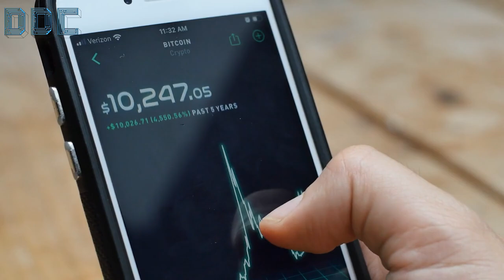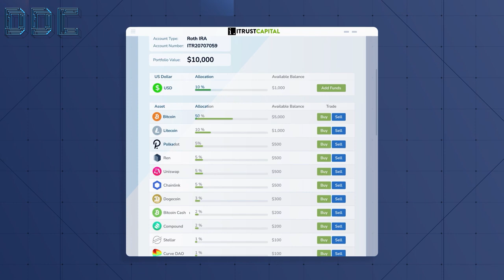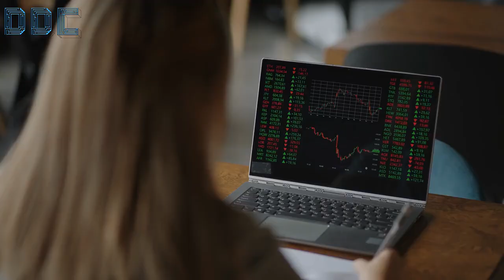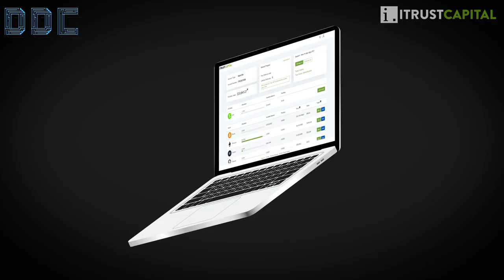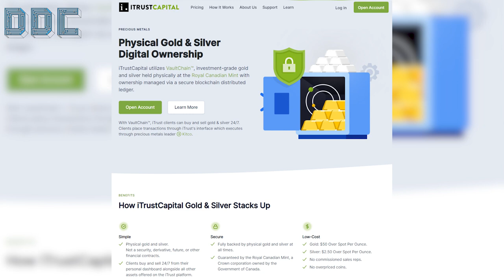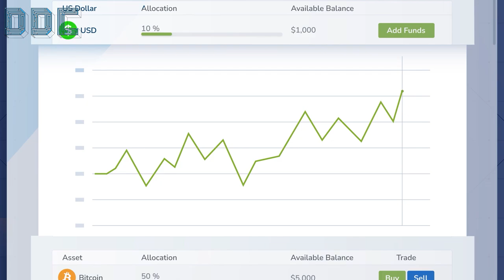iTrustCapital - MASSIVE Opportunity To Retire With Crypto In 2022